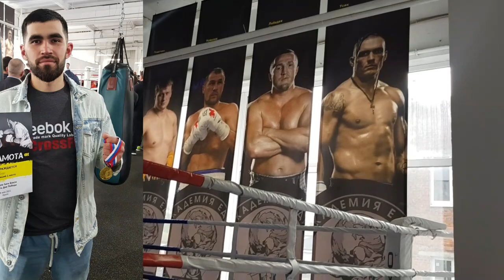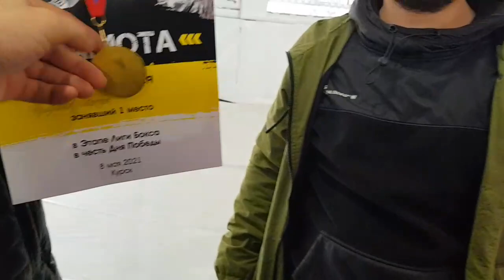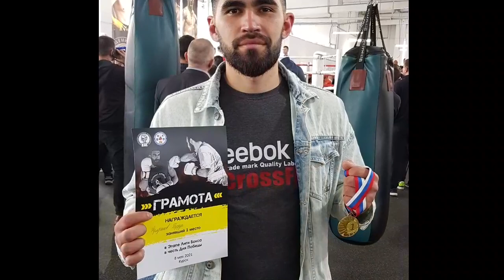РОССИЯ УЗБЕКИСТАН ЛИГА БОКСА г.КУРСК ФАРРУХ ЙУЛДОШЕВ 08.05.2021